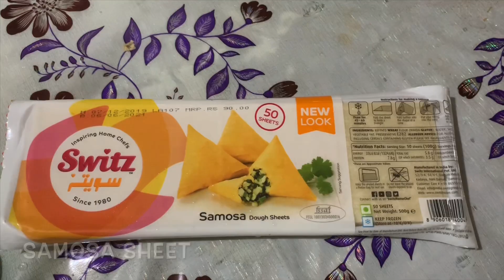Samosa || How to make meat samosa ||#25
beefsamosa,how to make beef samosa,beef filling,healthy samosa,homemade samosas,simple samosa,samosa recipe,tasty samosa,samosa,

beef samosa
ingredients
150 gm beef(boil adding 1 tsp pepper and salt)
3 tbsp oil
1 large onion
1 tomato
2 green chilli
1 tsp ginger garlic paste
1 tsp chilli powder
1/2 tsp turmeric powder
1/2 tsp coriander powder
1/2 tsp pepper powder
1/2 tsp garam masala
1 tsp lemon juice
1 cup veggies (carrots,beans,potato)
salt

for sticking
2 tbsp all purpose flour
1 tbsp water

samosa sheets 20-25